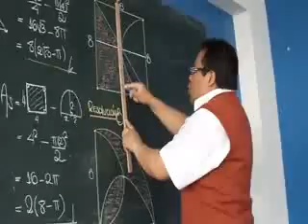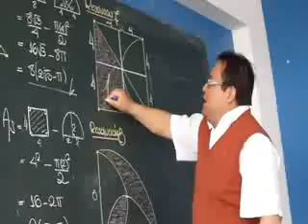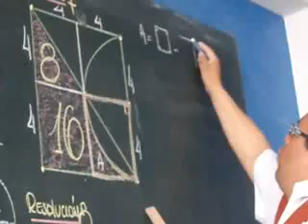areaspovis2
PROBLEMA SOBRE AREA DE REGIONES SOMBREADAS